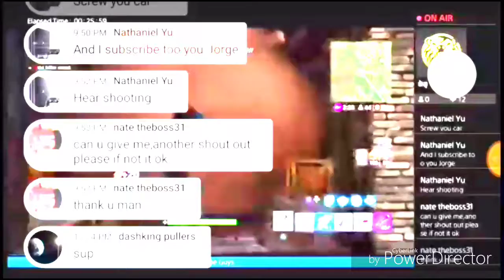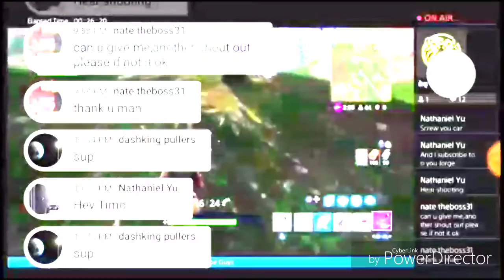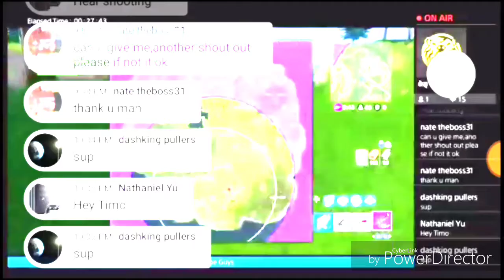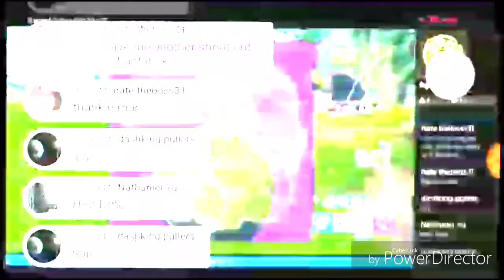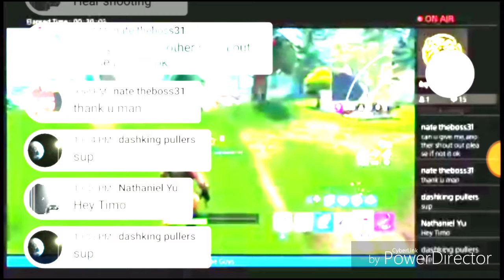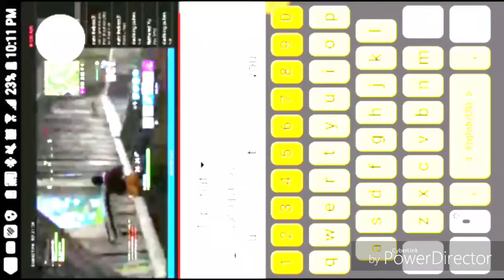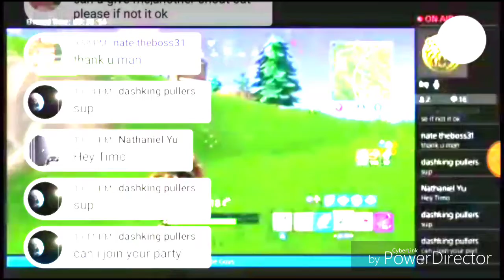Scorpion get over here reaction